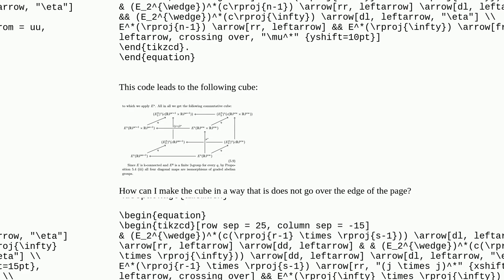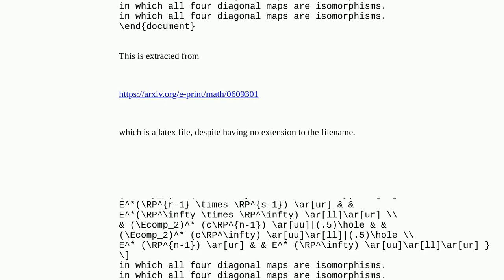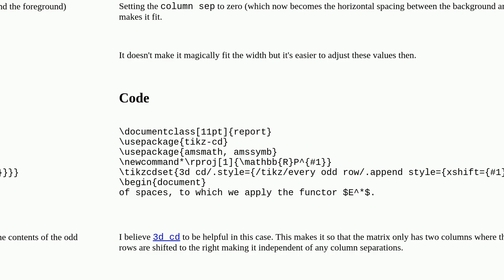Tex: Cube with tikzcd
Cube with tikzcd

A special thanks goes out to the community

  math-mode equations tikz-cd